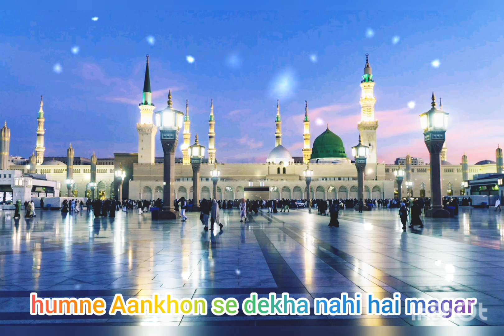humne Aankhon se dekha nahi hai magar naat